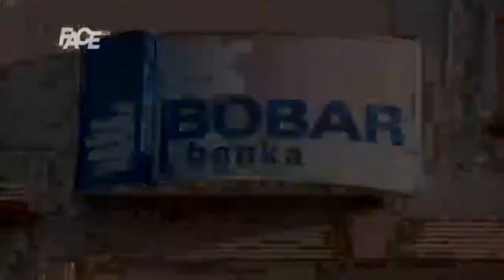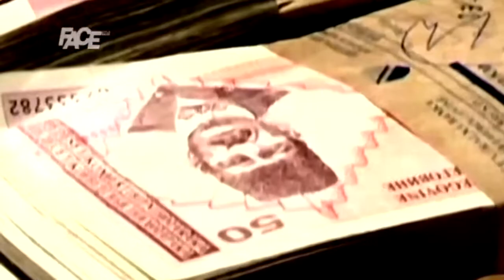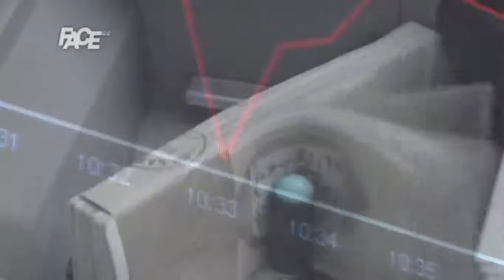Domino efekat propadanja banki u RS